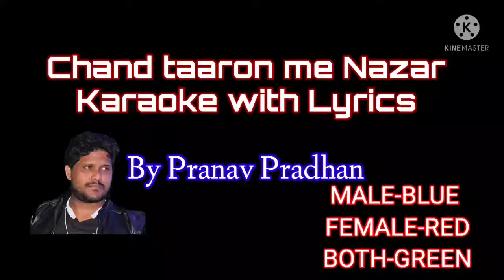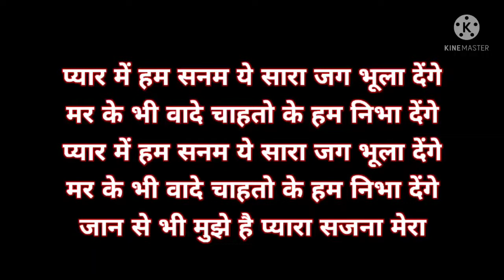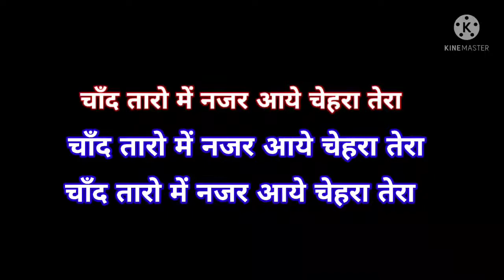Chaand taaron mein nazar aaye karaoke with lyrics by Pranav Pradhan